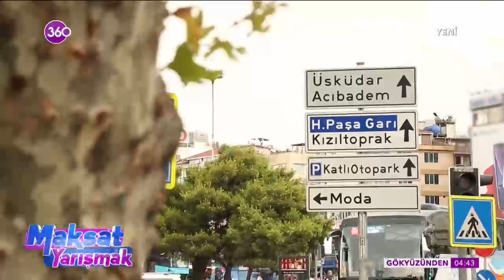Maksat Yarışmak Olsun - 09 12 2019